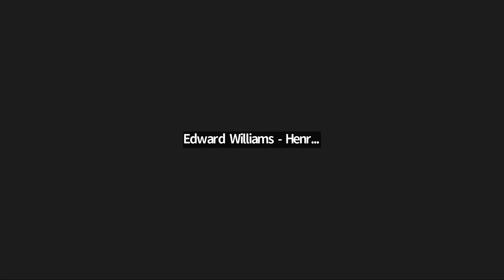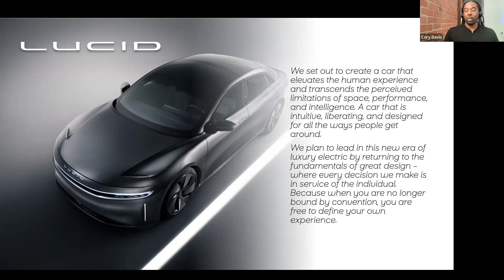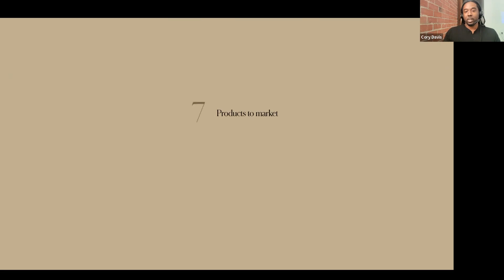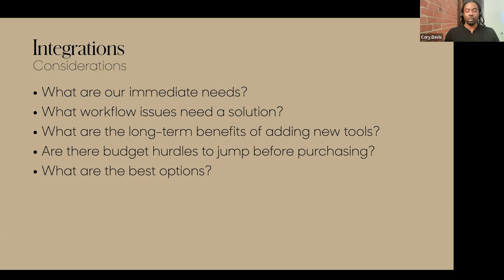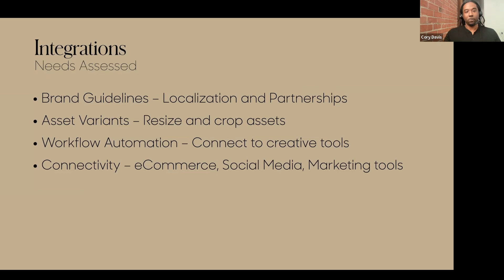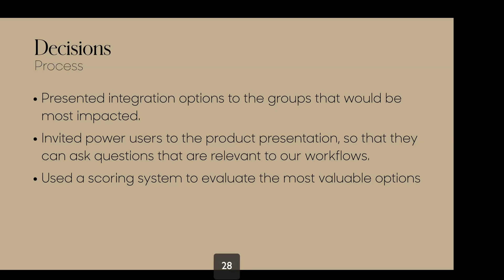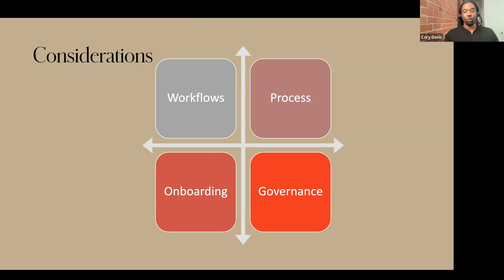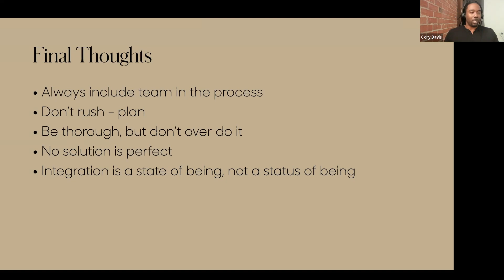Getting Behind the Wheel - Leveraging DAM and Navigating Integrations at a Fast-Growing Global Brand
Lucid Motors, the global luxury electric car manufacturer, knew it had to procure a DAM with functionality at its core. Cory Davis, Digital Asset Manager, Brand, Lucid Motors will share the pain points, victories and lessons learned along the road at this rapidly growing organization.

Cory transitioned from a successful career as a photo editor and producer in the media/entertainment space to his current thriving career in digital transformation. Cory will share how he approaches his role as a DAM Manager and how he uses his knowledge to create and implement efficient DAM policies and systems – this includes integrations, onboarding, and user-experience challenges to support the organization’s day-to-day operations.

Speaker: Cory Davis, Lucid Motors